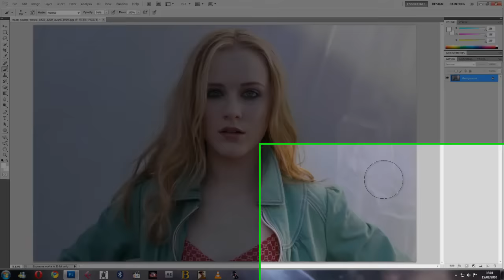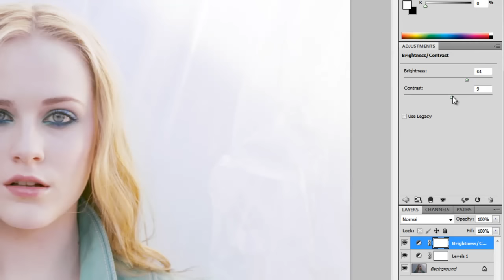Photoshop CS6 - Fixing Bad Lighting/Bad Exposure - Tutorial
Discover the key dietary secrets that will enable you to lose weight, feel great and lower your risk for heart disease and diabetes now..

*For Beginners*

In this tutorial you will be learning how to fix bad lighting.

High Definition ✓

I'm pretty sure this tutorial will work for previous versions of Adobe Photoshop too.